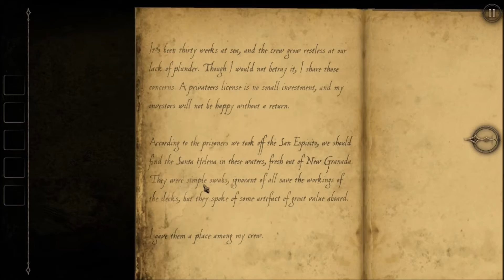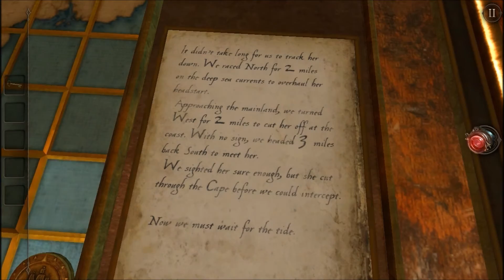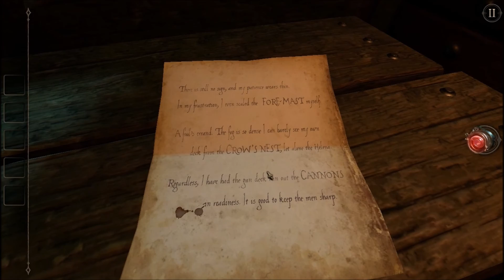AYE AYE, CAPTAIN | Nerk Plays The Room Two: Part 2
Aye Aye, Captain! We take a look at a ship and try to navigate ourselves through an extremely long puzzle in this Room!